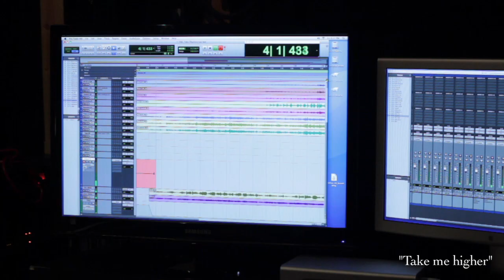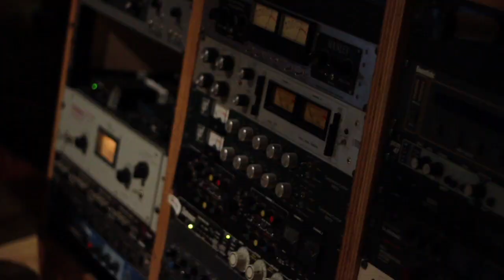Yuko Okamoto New Album "Sweet Home" 岡本優子 スィートホーム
Yuko Okamoto New Album『SWEET HOME』coming soon

Masahiro Yamamoto -Sax
Yuko Okamoto -Piano
Yoshiki Yamada -Bass
Ryo Noritake -Drums

Directed/Edited by Simon C.F. Yu